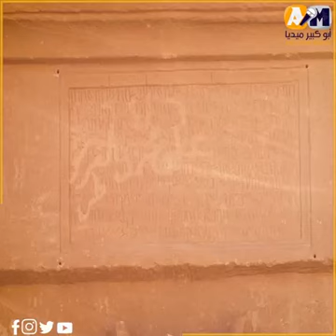لغز المدينه المحرمه في السعوديه